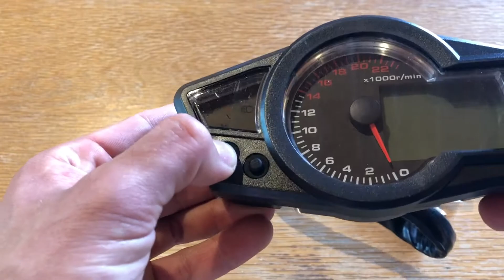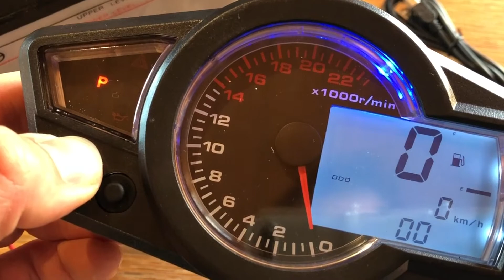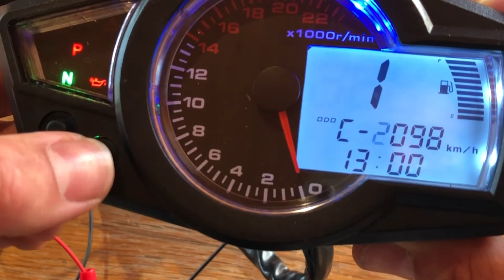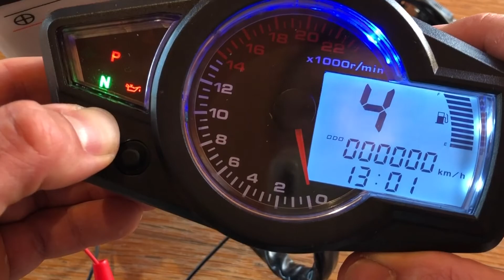✋️TUTO : JE MONTE UN COMPTEUR DIGITAL #3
CODE PROMOTION - 12% chez Banggood !!!

Dans cette nouvelle vidéo je vous partage mon tutorial afin de monter de brancher vous même un compteur digital de type koso